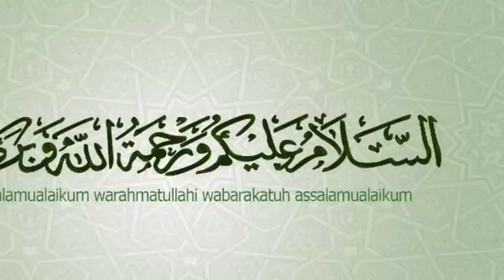Bangla News 20 August 2022 Bangladesh latest news Today bd update news SAFA Bangla TV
Bangla News 20 August 2022 Bangladesh latest news Today bd update news SAFA Bangla TV banglanews​

                                 *** ANTI-PIRACY WARNING ***